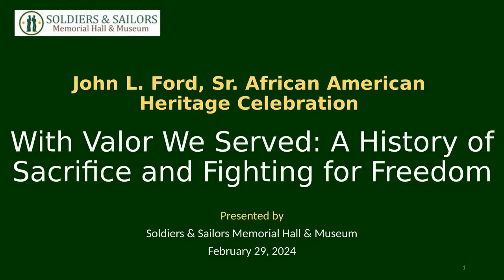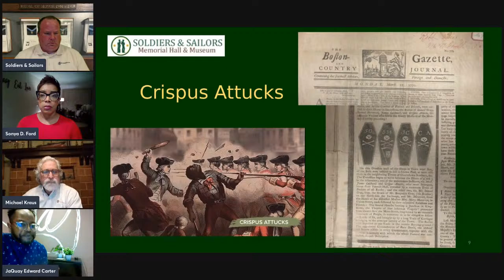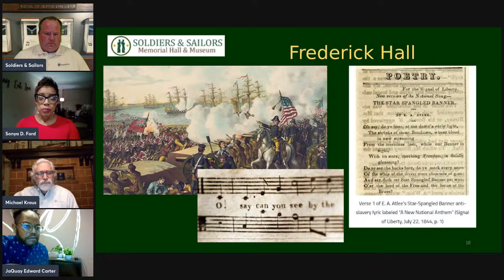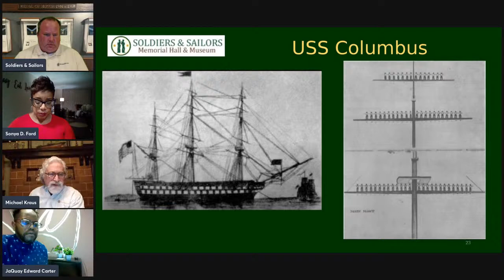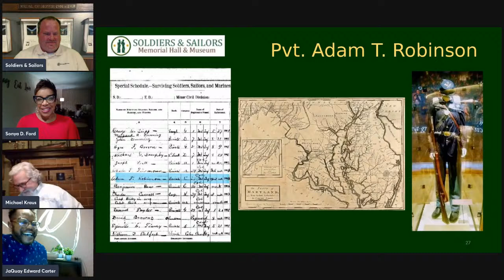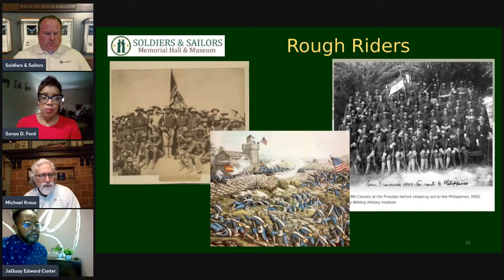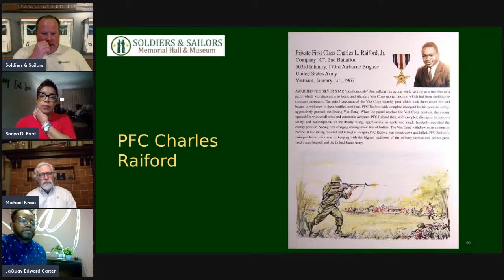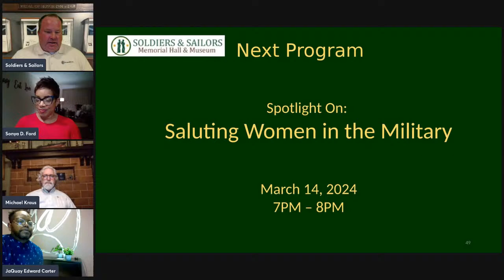John L. Ford, Sr. African American Heritage Celebration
WITH VALOR WE SERVED: A History of Sacrifice and Fighting for Freedom

A closer look at the individual stories of African American military heroes across eras of U.S. conflict, including the American Revolution, War of 1812, the Civil War, the Indian Wars, Spanish-American War, the World Wars, Korean War, Vietnam, and Operation Iraqi Freedom.

Panel Discussion:
Moderator: Sonya D. Ford, Program Manager, Carnegie Mellon University,
                    Swartz Center for Entrepreneurship

Panelists: Jaquay Edward Carter, Award Winning Historian & USMC Veteran
           Michael Kraus, Soldiers & Sailors Memorial Hall & Museum Curator